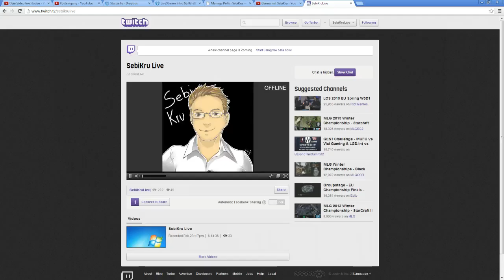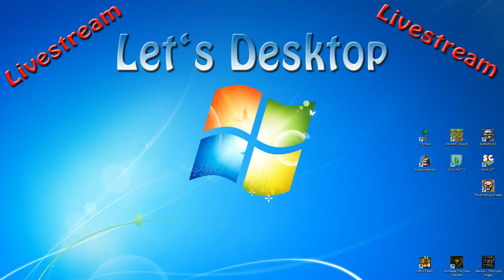SebiKraft Livestream vom 16.03.2013 - 1 / 39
Hier unsere Livestreamaufzeichnung vom 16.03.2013
Twitch hat das ganze in 39 Parts aufgeteilt, darum hab ich Euch alles in eine Playlist gepackt, viel Spaß beim schauen!

TS-Server: ts.SebiKru.de